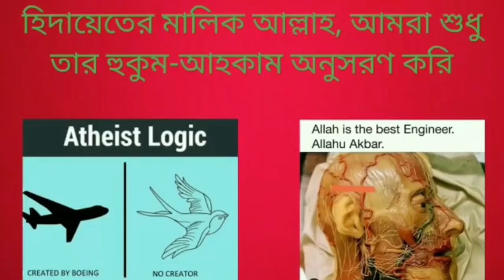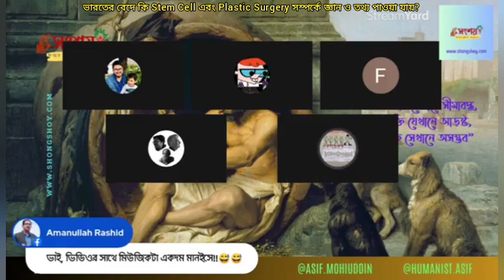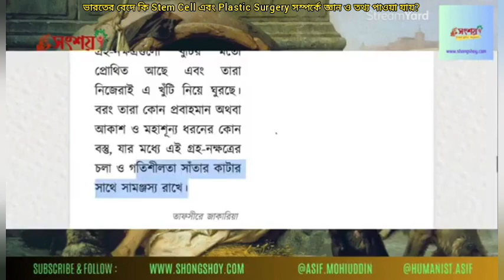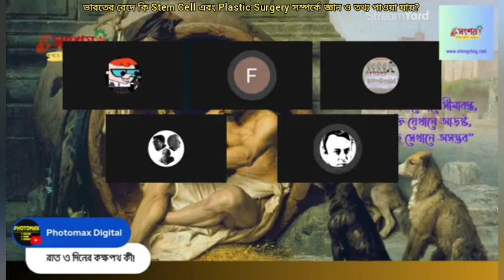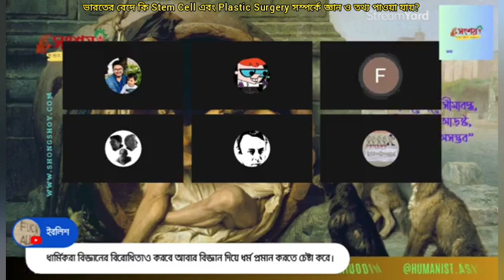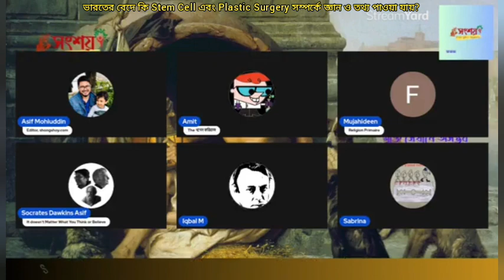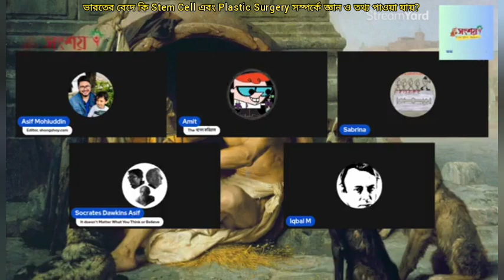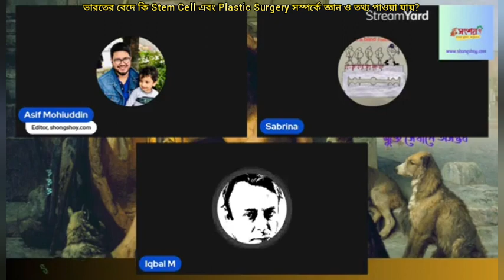বেদে কি Stem Cell এবং Palstic Surgery সম্পর্কে জ্ঞান এবং তথ্য পাওয়া যায়?